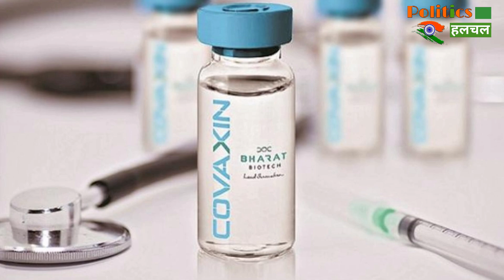केंद्रीय मंत्री अश्विनी चौबे ने की घोषणा, Corona की Vaccine एक दिन में 100 लोगों को ही मिलेगा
Corona Vaccine Union Minister Ashwini Choubey Says 100 People Per Day To Get Vaccinated At Booths | Covid19 Vaccine Latest News & Update

EDITOR ►NISHANt